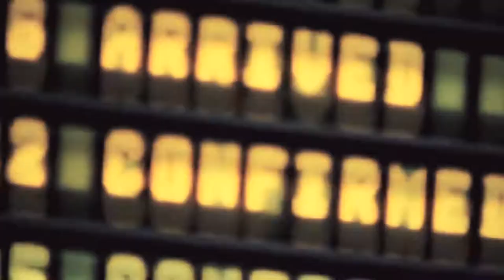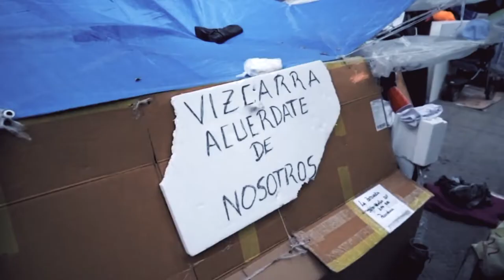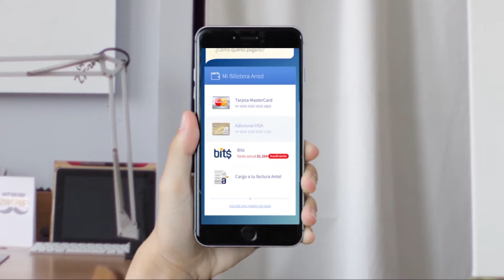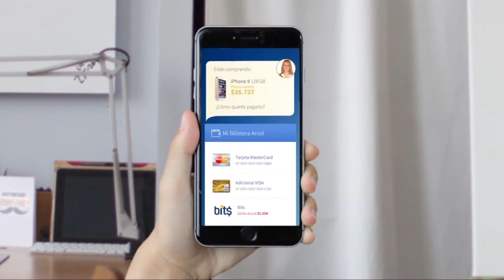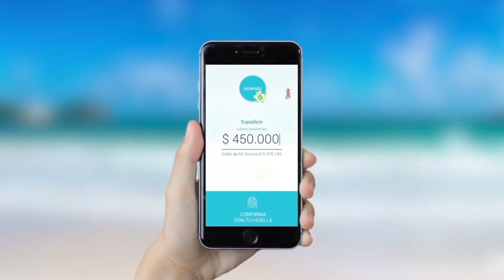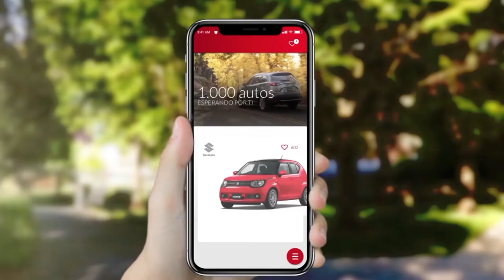Cap. #5 Sin Filtros: Migrantes / Invitados: Catalina Bosch y Raúl Celis (Parte 1)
Nuevo capítulo de Sin Filtros conducido por Iván Guerrero junto a Irina Karamanos, Francisco Orrego, Magdalena Miller y Gabriel Alemparte. En este programa los invitados postulantes a CC son Catalina Bosch y Raúl Celis. Buen debate de ideas para la nueva constitución que se viene. Programa se emite por canal VIVE de VTR (735HD) a todo Chile.
Síguenos y entérate de todo en nuestras RRSS de Instagram y Twitter: Sinfiltros_tv